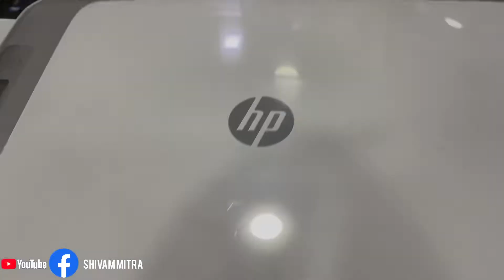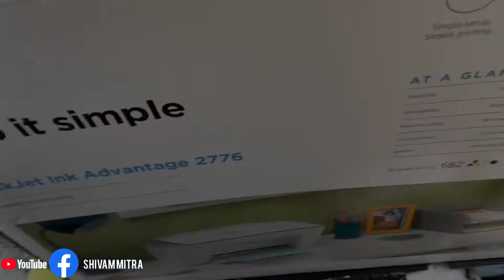MY NEW EDITING SETUP & NEW CASIO || Finally ise v aj maina le hi liya